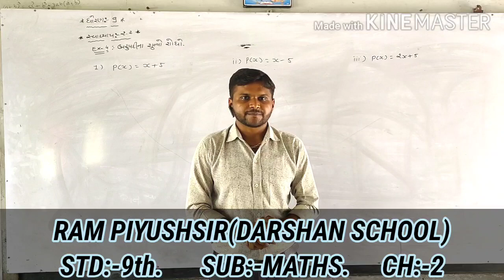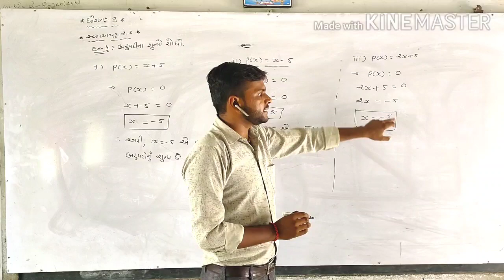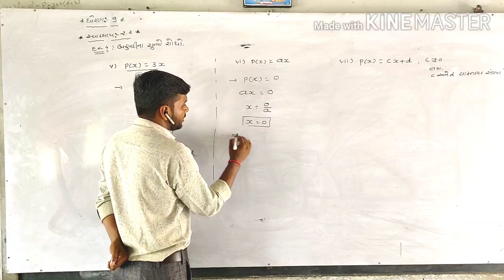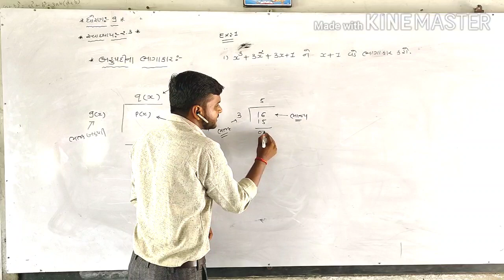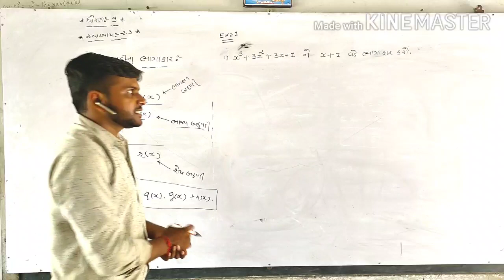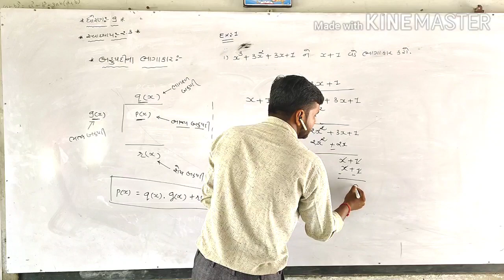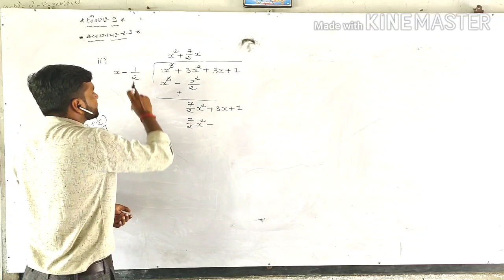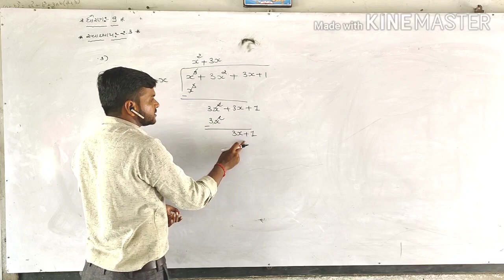RAM PIYUSHSIR(STD:-9)(PART 3)DARSHAN SCHOOL